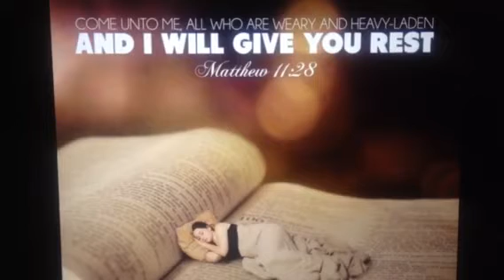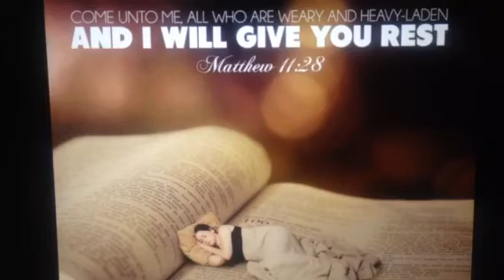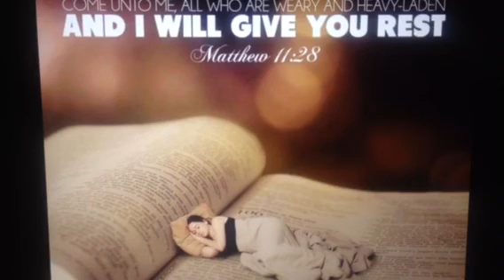Give it all to God , and He will give you Rest .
So many times we worry about things that are out of our control
We labour to make it work , only to feel the burden of it . Give all your burdens to Jesus and he will give you rest .